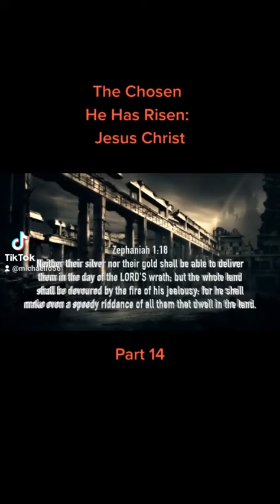The Chosen -He Has Risen -Jesus Christ